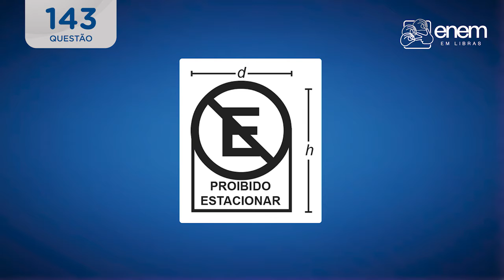Enem em Libras 2019 | Questão 143 | Prova de Matemática e suas Tecnologias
"Enem 2019 | Videoprova em Libras
Segundo Dia - Prova de Matemática e suas Tecnologias: Questão 143"